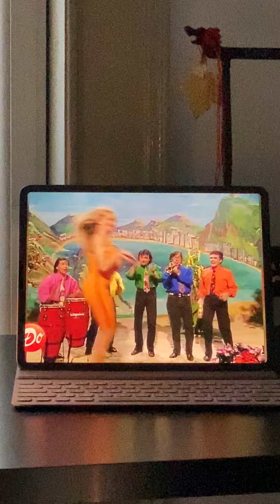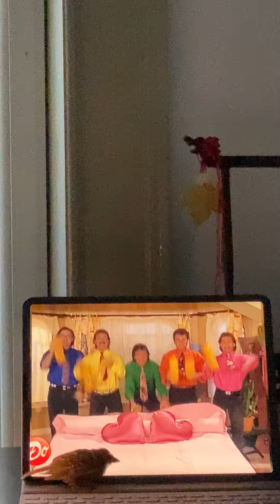Moineau domestique qui chante et danse sur de la musique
Pipo le Moineau semble fort apprécier la bonne musique.
Après observation de dizaines de chansons (visibles sur ma chaîne), Pipo se montre très réceptif au son et image des clips que je lui ai fait écouter.
- Tempo lent, il se met en boule et écoute.
- Tempo rapide, il se déplace activement et chante.
Note: Cet oiseau est d’habitude très silencieux.